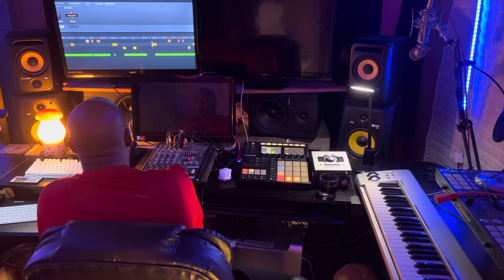How to make a beat using Native Instruments Maschine MK3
This is one of the ways I begin to make beats using Native Instruments Maschine.